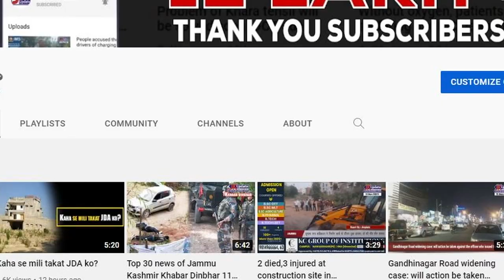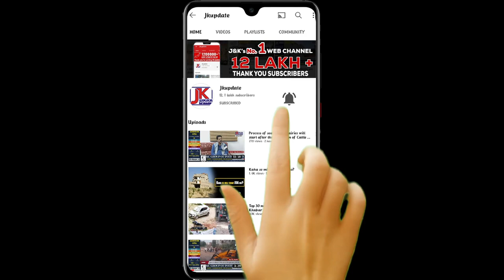Wanted 116 fugitives were sent to jail again this year